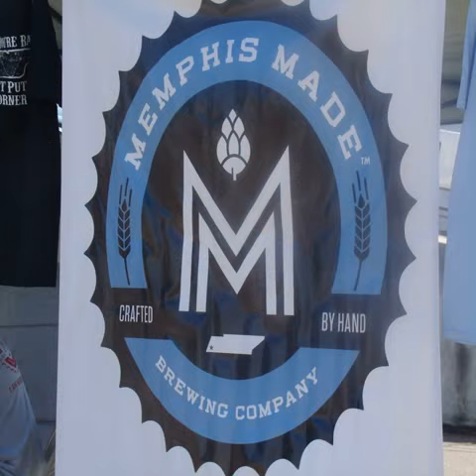all day long i dream about sex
Google cosmetics to buy all day long i dream about sex